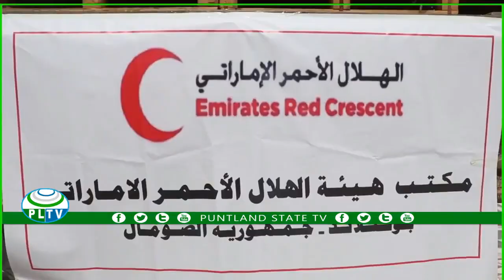Gudoomiyaha Hay’adda Bisha cas ee Dawladda Imaaraadka Carabta ayaa kormeeray xarumaha agoomaha lagu